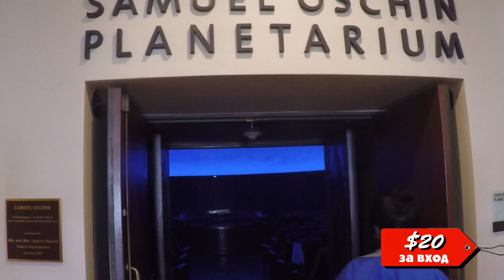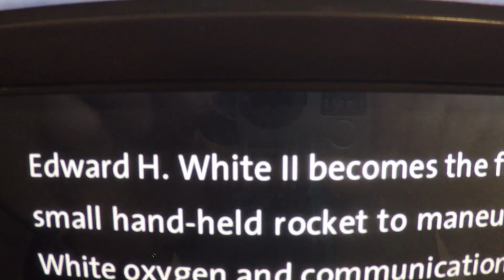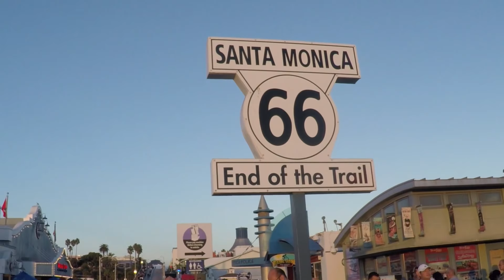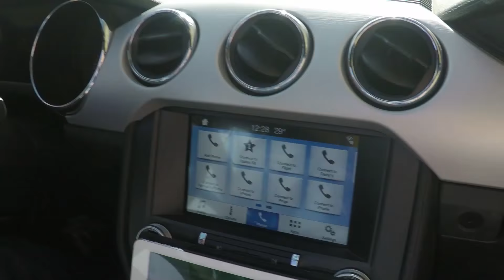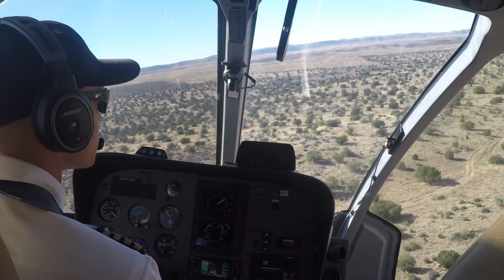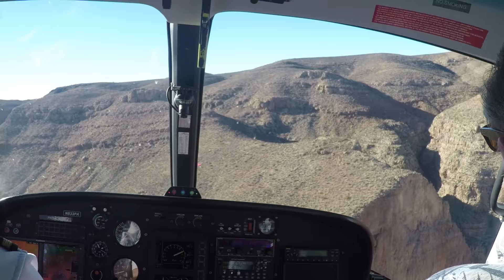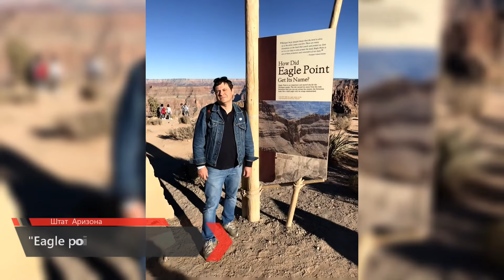Обзор Лос-Анджелес, Лас-Вегас и Гранд-Каньон - Первый раз в Америке, часть 1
"Обзор Лос-Анджелес, Лас-Вегас и Гранд-Каньон" это первый влог из этого двухсерийного цикла "Первый раз в Америке". В ноябре 2017 года два наших русских туриста Георгий и Виктор первый раз приехали в Америку. В городе Лос-Анджелес ребята взяли в аренду автомобиль Ford Mustang и отправились в путешествие по Калифорнии. Они посетят города и основные достопримечательности этого штата - пляж города Санта-Моника, обсерваторию Гриффита, Студию "Юниверсал" в Голливуде и Музей Авиации. Затем они поедут в соседний штат Невада в город Лас-Вегас и от туда уже отправятся в захватывающую поездку на Гранд-Каньон в штате Аризона...

МЫ БУДЕМ ОЧЕНЬ РАДЫ ВАШИМ КОММЕНТАРИЯМ И

Смотрите свежий выпуск: "Подъем на вершину Гокио - Поход на Гокио-Ри 2018. Часть 6" -